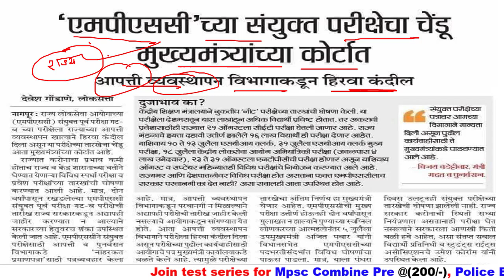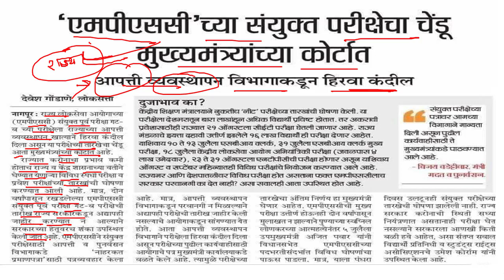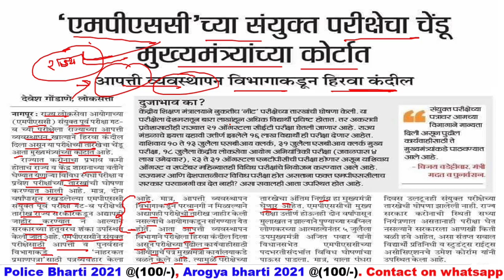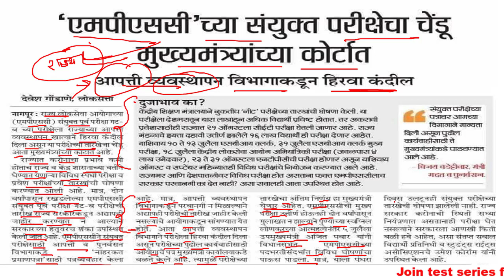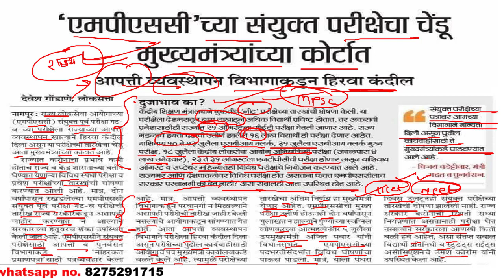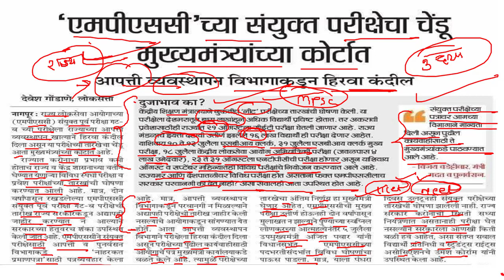संयुक्त पुर्व परीक्षा २०२१ घेण्यासाठी आपत्ती व्यवस्थापन मंत्रालयाने दिली परवानगी ।। MPSC Combine pre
Video topics:

MPSC Add
Mpsc advertisement
STI preparation
PSI preparation
ASO Preparation
Mpsc Subject
Math tricks
Police bharti
Talathi pariksha
lipik pariksha
zilla bharti
Mahaportal pariksha paper
Mahaportal
Mpsc
Psi
Sti